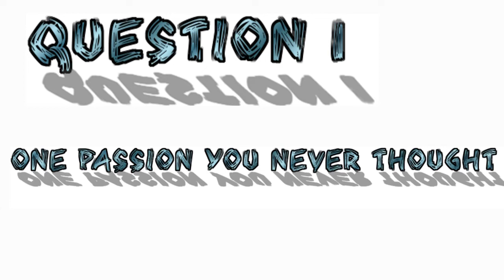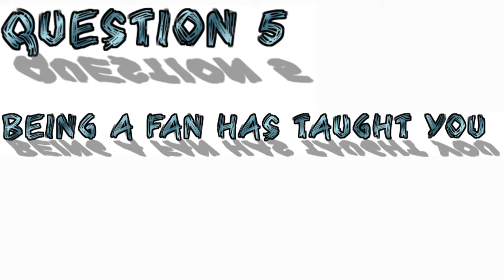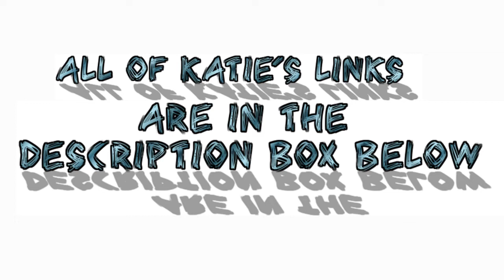Coffee Break Season 4 Episode 13 Author Katie Salidas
Welcome to Go Indie Now's Coffee Break Season 4, this is episode 13 and the next to last episode of the season. This episode is a familiar face, the awesome Katie Salidas. Katie is a multi-genre, best selling author and the co-host of the Spilling Ink Show and Drinks With Authors. She is a frequent guest and panelist for Go Indie Now as well. She sat down and gave us these awesome 6 answers to our questions.

KATIE SALIDAS LINKS
KATIE SALIDAS - AUTHOR & CO-HOST OF SPILLING INK